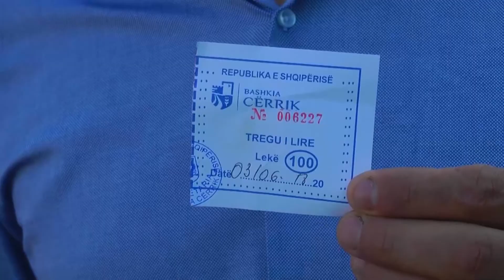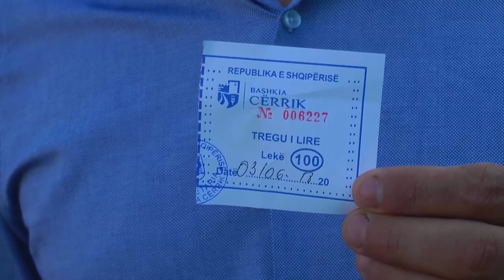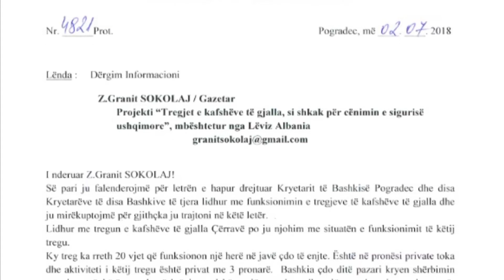Reportazh i zgjeruar Situata me tregjet e kafsheve